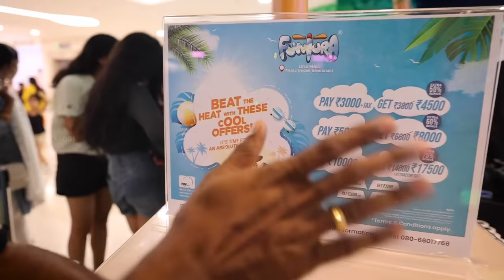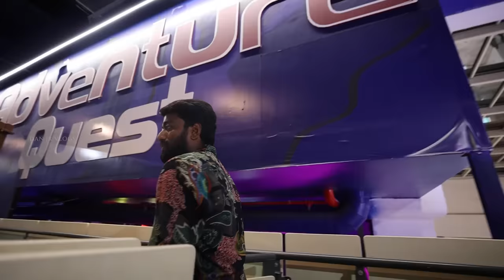Biggest 🤩 Amusement 🎢 Park inside a 🎡 LULU MALL ‼️ ಬೆಂಗಳೂರು Funtura -📍 Bangalore | DAN JR VLOGS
Lulu Mall Bengaluru

Hello guys! Get ready to enjoy the biggest amusement park inside a Funtura - LULU Mall. Funtura is a whole new level of fun for the family.

We got the benefit of a summer offer which was incredible. If you're in Bangalore, don't forget to take your family and kids to this friendly place.

Funtura is the mini world of fun and adventure you can't miss! Watch the exciting play segment waiting for you!